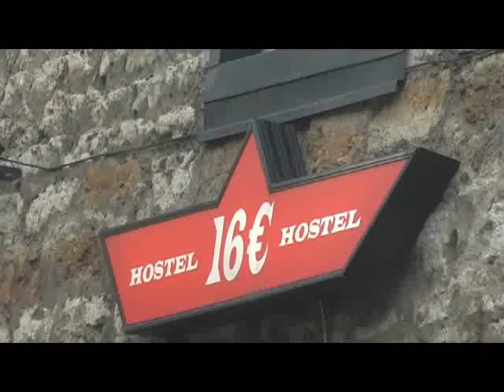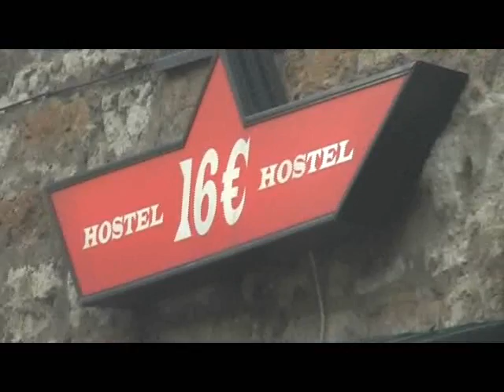avto_Tallinn.wmv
ждем Мишу в автомобиле  в Таллине!
Лето 2010